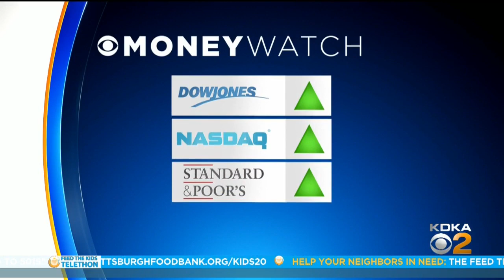Business Notes (6/3)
KDKA's Stacy Smith has the Business Notes for the day.